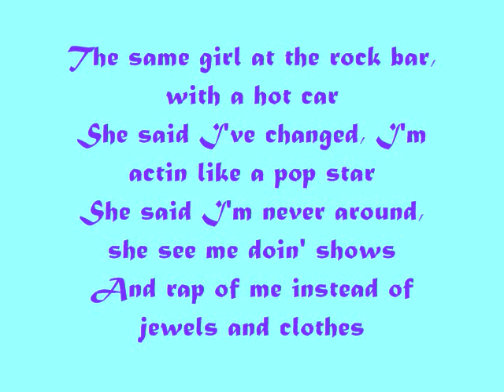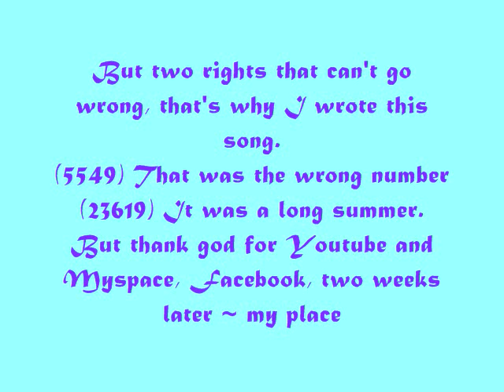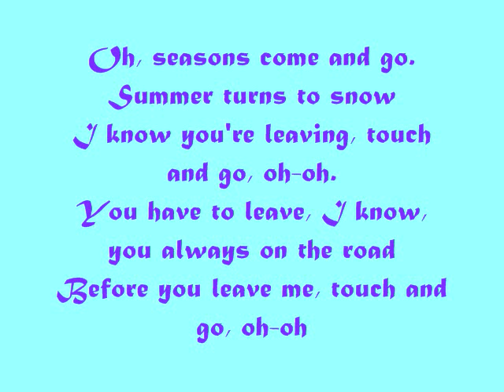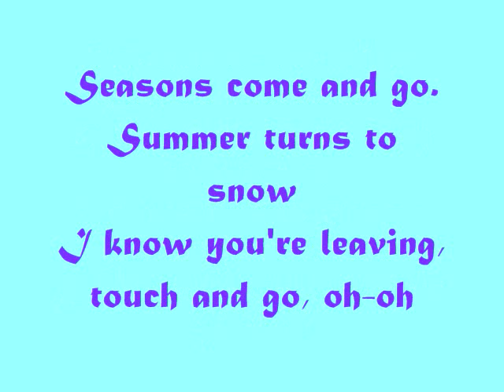Swingfly - Touch And Go